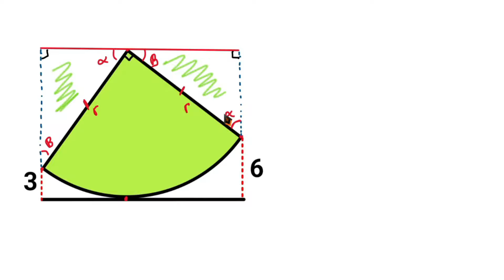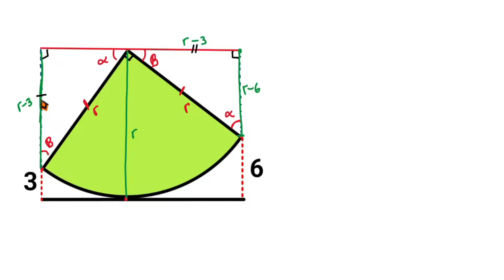✅👉Hallar el area Verde ✅¿Podrás Resolverlo?